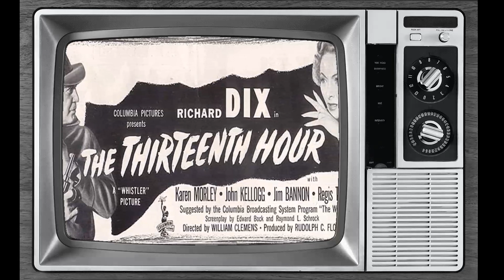Online Surveys Suggest: Karen Morley Is a Name That Eludes the Youth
Welcome, classic movie aficionados! 📽️ Today, we pay homage to Karen Morley, a true legend of the silver screen. 🌟

From timeless romances to thrilling adventures, Karen Morley's versatile performances have left an indelible mark on cinematic history. 🎥

Join me as we delve into the enchanting world of Karen Morley, discovering the trials and triumphs that shaped their journey to stardom.

🎬 Lights, camera, and let's celebrate the magic of Classic Hollywood with Karen Morley as our shining star! ✨🎭
Filmography:
Police Woman
Kojak
Kung Fu
Born to the Saddle
M
Samson and Delilah
Framed
The Thirteenth Hour
The Unknown
Jealousy
Pride and Prejudice
Kentucky
On Such a Night
The Last Train from Madrid
The Girl from Scotland Yard
Outcast
Beloved Enemy
Devil's Squadron
The Littlest Rebel
Thunder in the Night
The Healer
$10 Raise
Black Fury
Wednesday's Child
The Crime Doctor
Dinner at Eight
Gabriel Over the White House
Flesh
The Mask of Fu Manchu
The Phantom of Crestwood
Downstairs
The Washington Masquerade
Man About Town
Scarface
Are You Listening?
Arsène Lupin
Mata Hari
The Cuban Love Song
The Sin of Madelon Claudet
High Stakes
Politics
Laughing Sinners
Never the Twain Shall Meet
Daybreak
Strangers May Kiss
Inspiration
Thru Different Eyes
Police Woman
Kojak
Kung Fu
M
Samson and Delilah
Framed
The Thirteenth Hour
The Unknown
Jealousy
Pride and Prejudice
Kentucky
Outcast
Beloved Enemy
Devil's Squadron
The Littlest Rebel
The Healer
$10 Raise
Black Fury
Wednesday's Child
The Crime Doctor
Dinner at Eight
Flesh
Downstairs
The Washington Masquerade
Man About Town
Scarface
Are You Listening?
Arsène Lupin
Mata Hari
High Stakes
Politics
Laughing Sinners
Daybreak
Strangers May Kiss
Inspiration
Thru Different Eyes
Police Woman
Kojak
Kung Fu
M
Samson and Delilah
Framed
The Thirteenth Hour
The Unknown
Jealousy
Pride and Prejudice
Kentucky
Outcast
Beloved Enemy
Devil's Squadron
The Littlest Rebel
The Healer
$10 Raise
Black Fury
Wednesday's Child
The Crime Doctor
Dinner at Eight
Flesh
Downstairs
The Washington Masquerade
Man About Town
Scarface
Are You Listening?
Arsène Lupin
Mata Hari
High Stakes
Politics
Laughing Sinners
Daybreak
Strangers May Kiss
Inspiration
Thru Different Eyes
Police Woman
Kojak
Kung Fu
M
Samson and Delilah
Framed
The Thirteenth Hour
The Unknown
Jealousy
Pride and Prejudice
Kentucky
Outcast
Beloved Enemy
Devil's Squadron
The Littlest Rebel
The Healer
$10 Raise
Black Fury
Wednesday's Child
The Crime Doctor
Dinner at Eight
Flesh
Downstairs
The Washington Masquerade
Man About Town
Scarface
Are You Listening?
Arsène Lupin
Mata Hari
High Stakes
Politics
Laughing Sinners
Daybreak
Strangers May Kiss
Inspiration
Thru Different Eyes